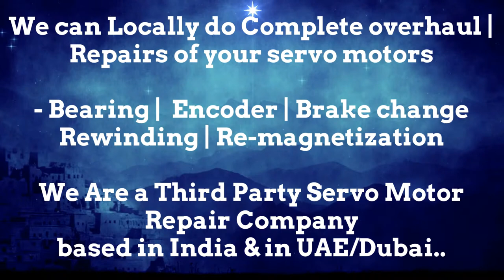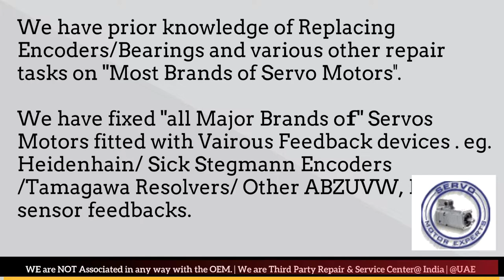FinnPower Finn Power Siemens how to check servo motor is working or not, Servo Motor fault codes